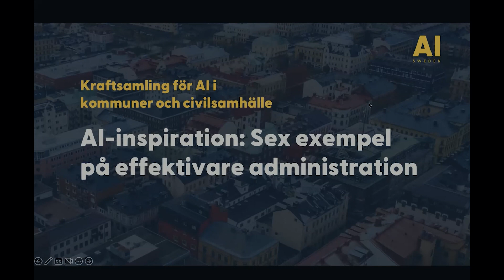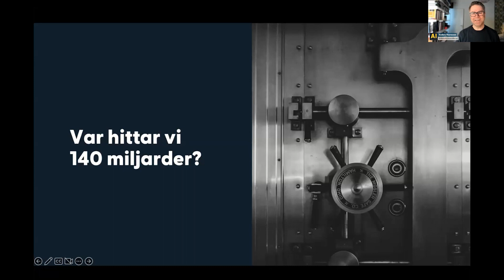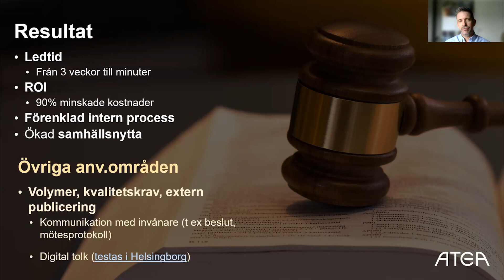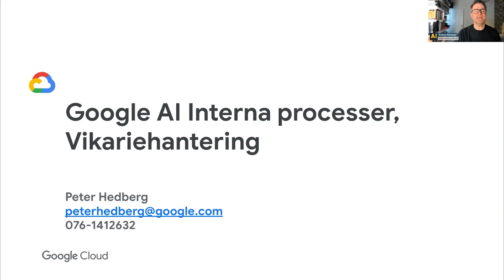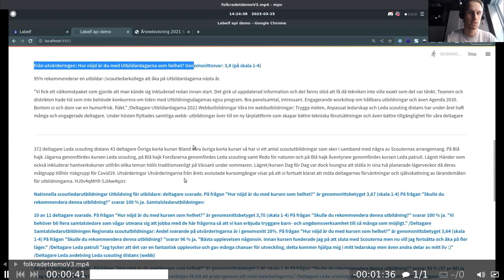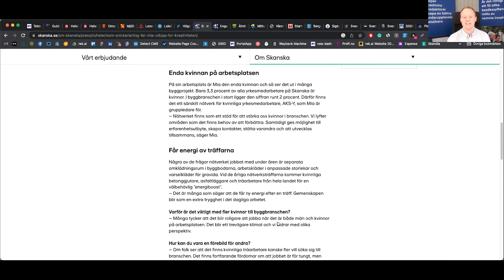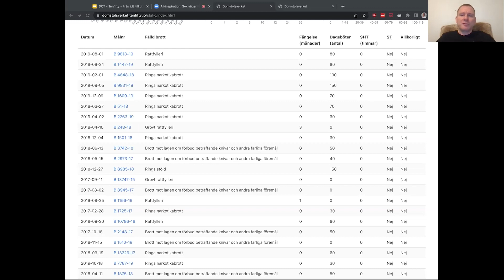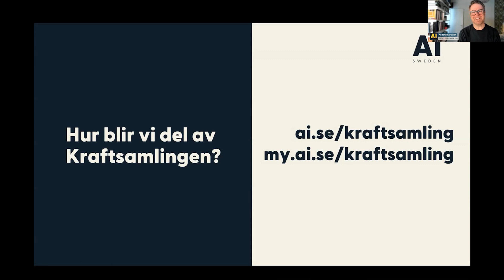AI-inspiration: Sex exempel på effektivare administration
Inom ramen för projektet Kraftsamling för AI i kommuner och civilsamhälle är en återkommande fråga från både kommuner och civilsamhället:"Vad kan vi använda AI till?"

I ett webbinarium den 29 mars 2023 bjöd AI Sweden in sex företag att visa konkreta exempel på vad de hjälpt sina kunder med, där AI på olika sätt använts i administrativa processer.

00:00 Inledning, om AI Sweden och Kraftsamling för AI i kommuner och civilsamhälle
17:34 Johan Ripgården, Atea, om översättning hos Domstolsverket
26:39 Tomas Larsson, Dcipher Analytics, om omvärldsbevakning och research
34:19 Peter Hedberg, Google, om schemaläggning av vikarier
42:46 Per Näslund, Labelf, om dokumentgranskning
51:59 Robin Tourda, Rek.ai, om bättre webbplatsnavigering
1:01:07 Anders Bjurström och Kristoffer Röshammar, Tenfifty, om semantiska sökfunktioner
1:18:04 Avslutning

AI Sweden is the Swedish national center for applied artificial intelligence. Our mission is to accelerate the use of AI for the benefit of our society, our competitiveness, and for everyone living in Sweden.